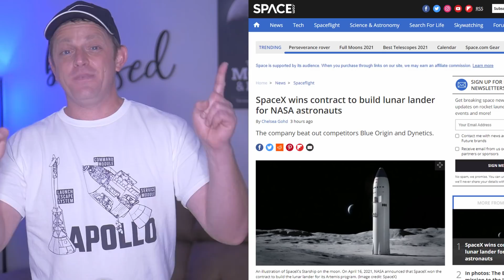Why did NASA select SpaceX Starship as their next Lunar Lander?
SpaceX was just awarded the ONLY lander program for NASA. What does this mean? Lets figure it out!

Here's the link to my APOLLO design shirt! Buying will give you an awesome tshirt as well as supporting this channel!

SpaceX variant lunar lander - AKA Moonship - is the winning bid and will obtain nearly 3 BILLION US DOLLARS to help develop Starship and it's variant "moonship" to land NASA astronauts on the surface of the moon. It's part of the Artemis program - and is the United States ONLY selected lunar lander supplier.

Let's be honest. Starship is an AMAZING ship, and if successful will change the course of human history - making life interplanetary.